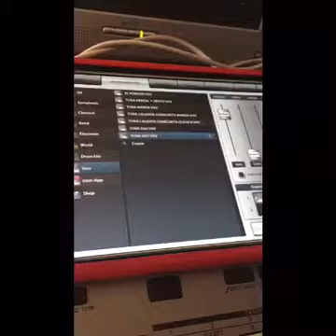Samples para Ipad, Korg y sistemas compatibles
La respuesta a los que me preguntaban si la tuba podía salir independiente. A sus ordenes!!!